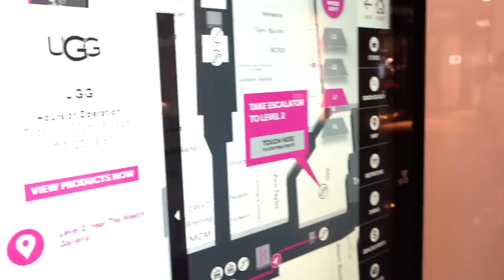REUNITING WITH JAYDA SINCE THE FALL OUT❤️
FIRST TIME SEEING JAYDA JOHNSTON SINCE WE FELL OUT. I missed my friend ❤️